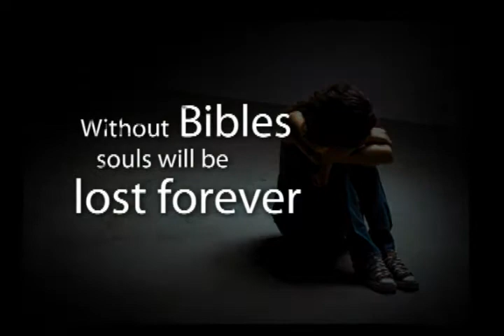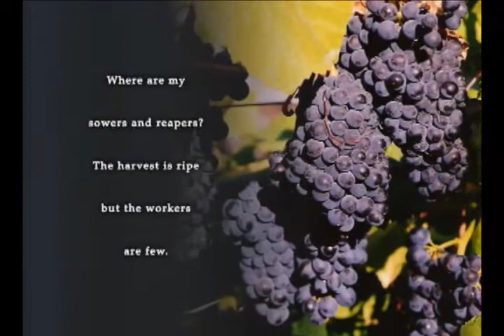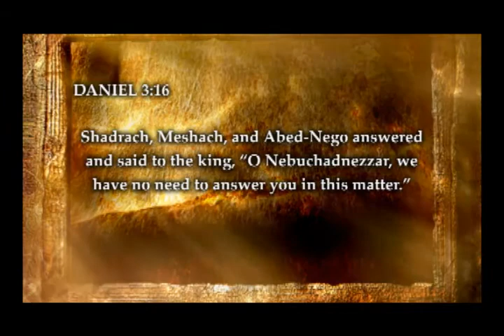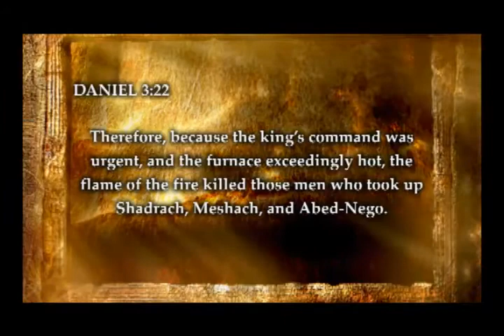Bible Alive: Fiery Furnace (part 2 of 3)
Join Dwight Hall, president of Remnant Publications, as he delves into the bible story of the fiery furnace. This story is found in the book of Daniel and it follows three Hebrew men: Shadrach, Meshach, and Abednego, as they come up against Nebuchadnezzar the king of Babylon.